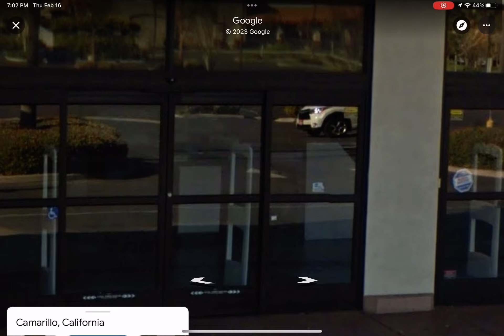Abandoned sports authority in Camarillo CA